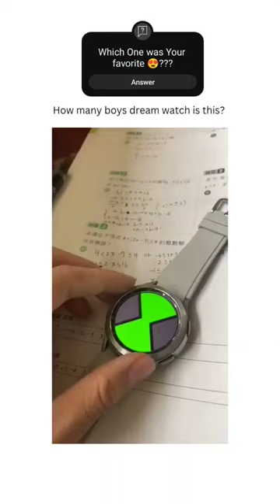Ben 10 Watch ⌚ 🦖